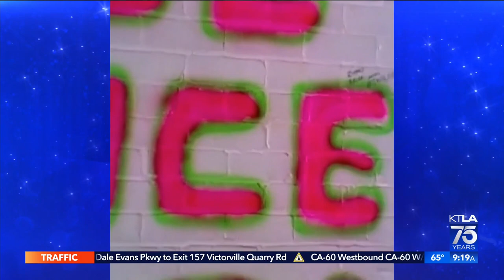The KTLA Weekend Morning team gets the deep fake treatment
Doug Kolk uses online deep fake technology to show how he would look as Beetlejuice from the 1988 film, Pedro Rivera as The Rock, Lauren Lyster as Judy Garland in The Wizard of Oz (1939), and how Kirk Hawkins would look as Vanilla Ice.
This segment aired on KTLA Weekend Morning News on Oct. 22, 2022.